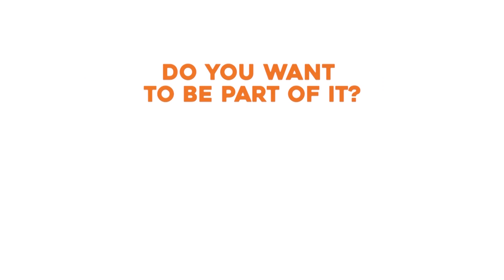DUTCH RAILROAD CROSSING - Maarheeze - Den Engelsman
A dutch railroad crossing at Maarheeze  - Den Engelsman